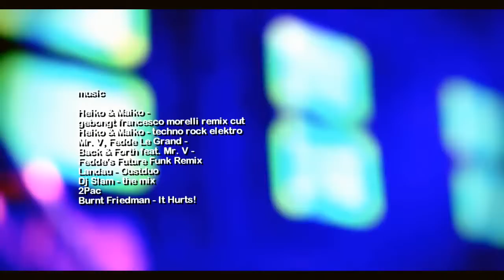08.10.10-09.10.10 Renaissance, Чебоксары, Dj Heiko & Maiko, DJ Romeo